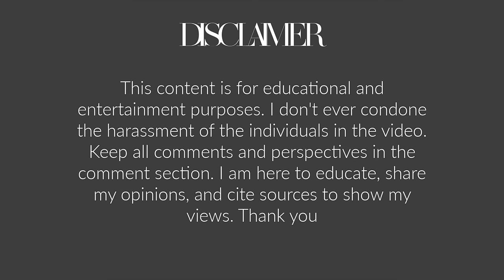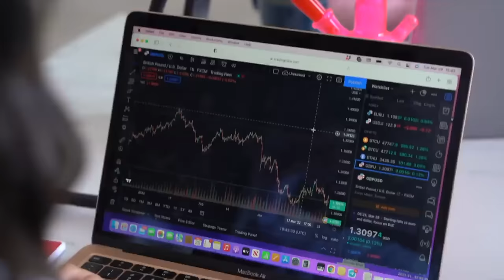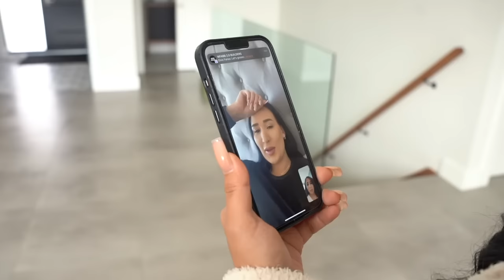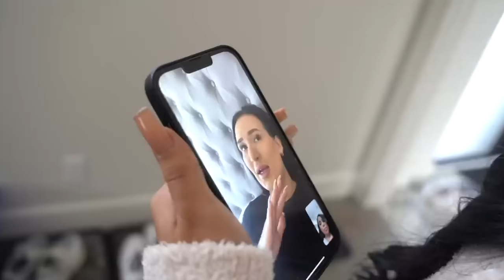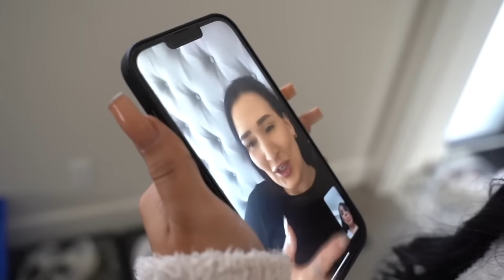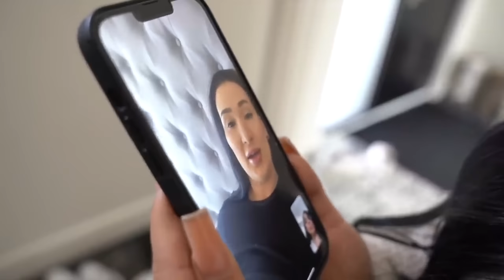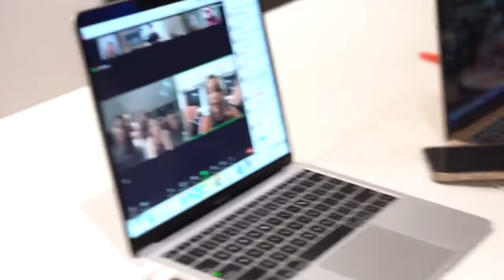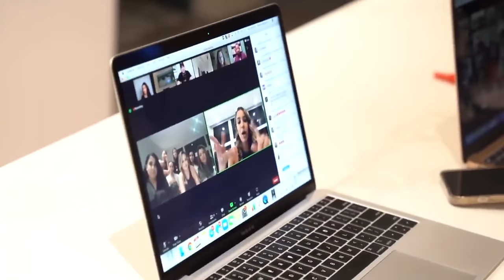WFABB SCAMMER SHOW PT. 2 *SO EMBARRASSING*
Hello Angels,
In today's video, we are talking about the wfabb scammers show!

ISABELLA LANTER
MANHATTAN, KS
66502